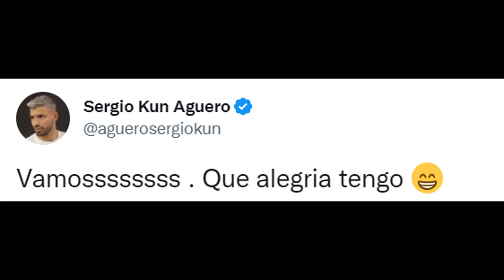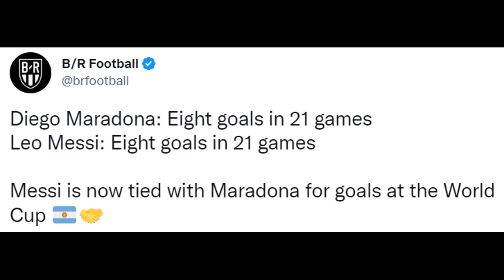FOOTBALLERS REACT TO LIONEL MESSI GOAL & ARGENTINA VS MEXICO 2-0 | FIFA WORLD CUP REACTIONS